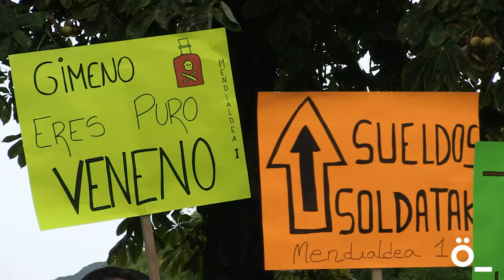"Sindikatu guztiak batu gara eta horrek adierazten du zein handia den irakasleriaren haserrea"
STEILAS, ANPE, AFAPNA, LAB, CCOO, ELA eta UGT sindikatuak gaur goizean batu dira, kalitatezko hezkuntza publikoaren aldeko elkarretaratzean. Bertan, hezkuntza publikoak bermatzailea izan behar duela eta ikasle guztien benetako beharrei behar bezala erantzun behar diela aldarrikatu dute; eta, horretarako, lan-baldintza duinak izatea funtsezkoa dela adierazi dute. "Hezkuntzako sindikatu guztiak batu gara, eta soilik horrek adierazten du, zein handia den irakasleriaren haserrea eta nekea" adierazi du LAB sindikatuko bozeramaileak. Hezkuntza publikoaren kalitatea hobetzea lortu arte borrokan jarraituko dutela argi utzi dute. Horregatik, gaur, arratsaldeko 18:00etan Gurutzeko Plazan antolatu den mobilizaziora batzeko deialdia egin dute.